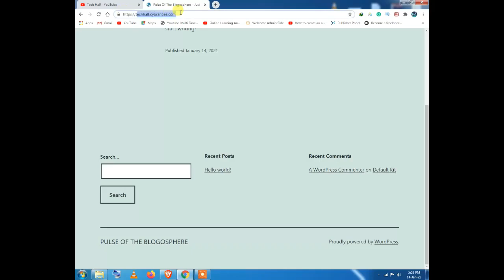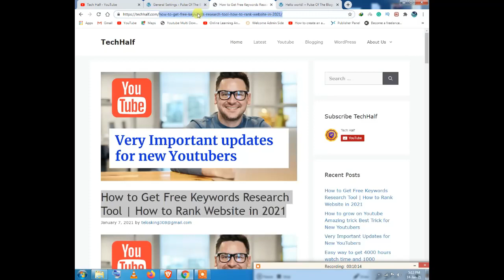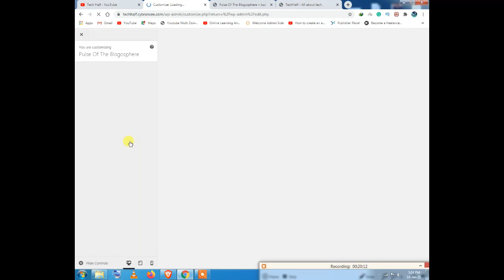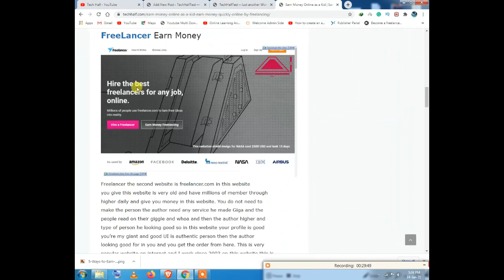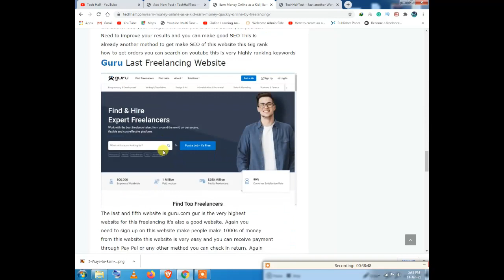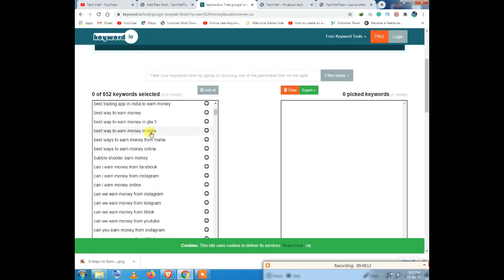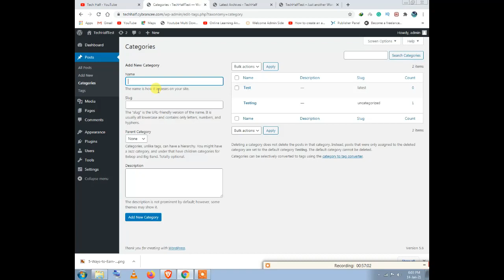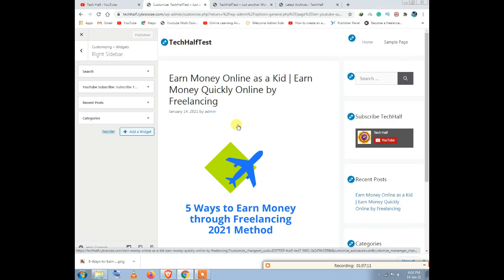How To Make WordPress Website | WordPress Complete Course in Urdu/Hindi 2021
Friends in this Video You learn WordPress Beginner to Advance in Urdu/Hindi  Language.After Watching This Complete Course You are Able Make Your Own WordPress Website.

●▬▬▬▬▬▬▬▬▬▬▬ஜ۩۞۩ஜ▬▬▬▬▬▬▬▬▬▬▬●
●▬▬▬▬▬▬▬▬▬▬▬ஜ۩۞۩ஜ▬▬▬▬▬▬▬▬▬▬▬●
 If You have any query about this video. Please tell me in a comment. I will fully try to respond to your query.